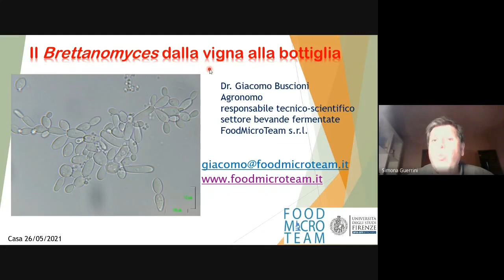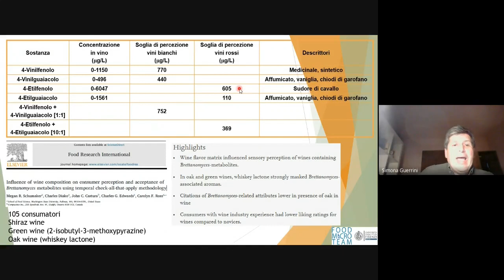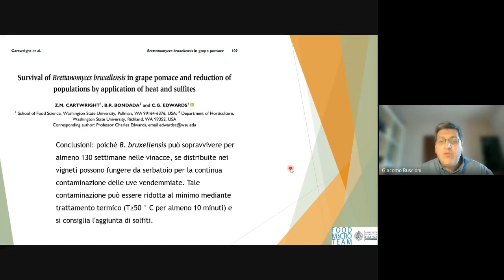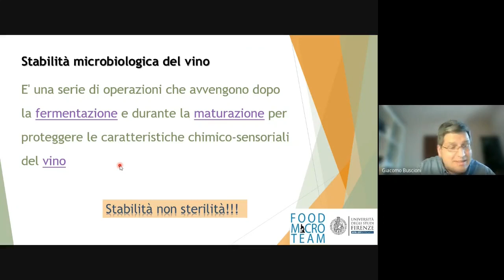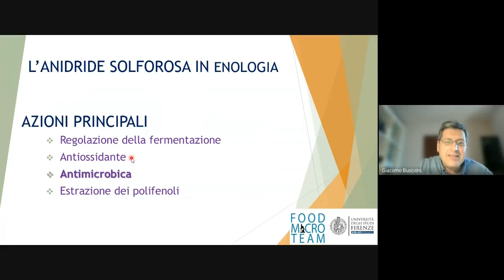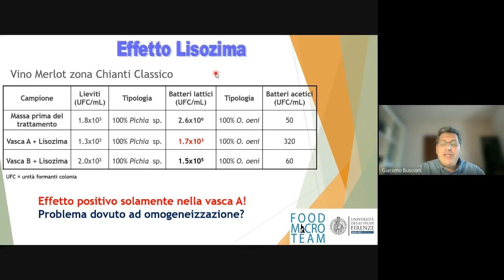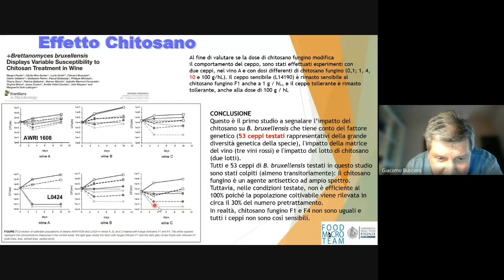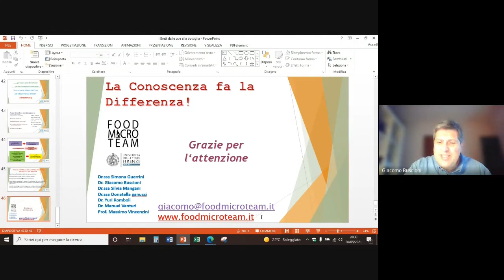Il Brettanomyces dalla vigna alla bottiglia. 26/05/2021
Conferenza del Dr. Giacomo Buscioni
Agronomo
responsabile tecnico scientifico
settori bevande fermentate
FoodMicroTeam s.r.l.